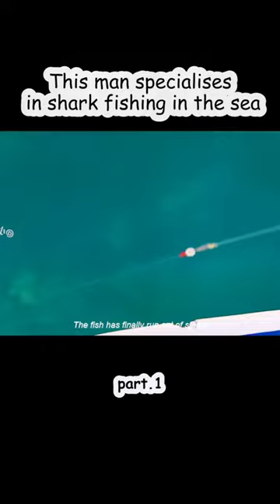$1 million dollar fish pt1.2